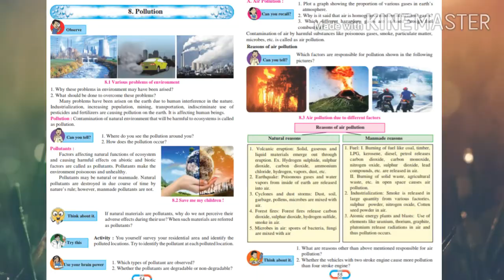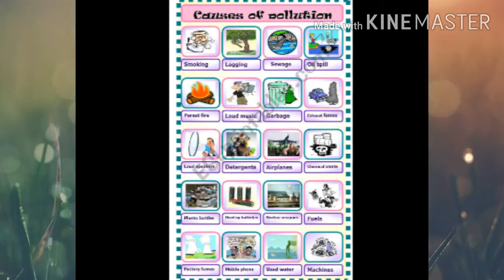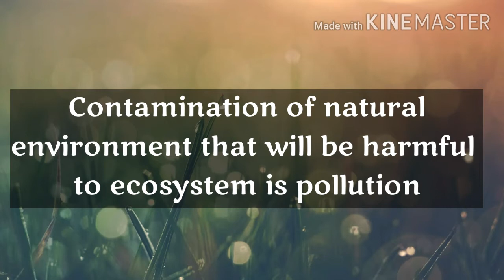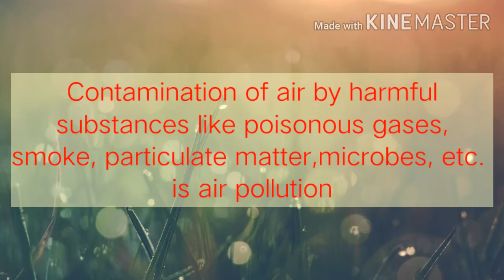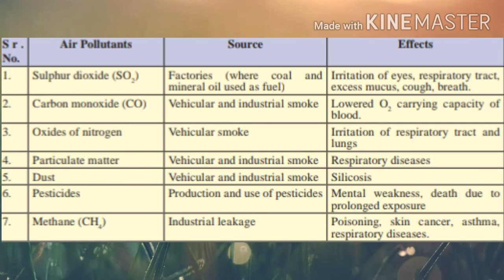Standard 8th lesson 8. Pollution |part 1 🏭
Class 8th
Lesson 8. Pollution part 1
By Kulkarni Tr.